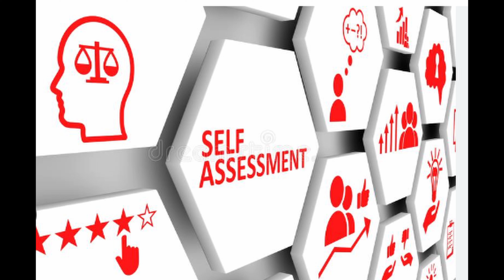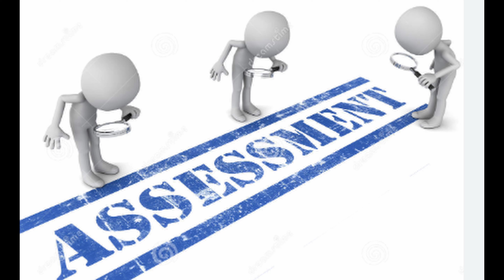Happy New Year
This video is about New Year's celebration and how different people view it. Some people celebrate and others do not. It is difficult to wish some people a Happy New year because they are going through some taught times, and you do not know how they would take your wishes. New year should be celebrated, but with some rationalities, people Must avoid drinking more than their bodies can take. People should avoid DUI, New Year's Eve (Dec 31 to Jan 1) is considered a dangerous time window to drive or ride in a car.